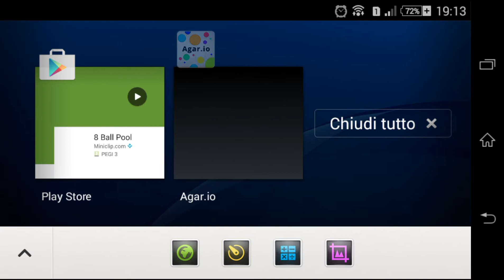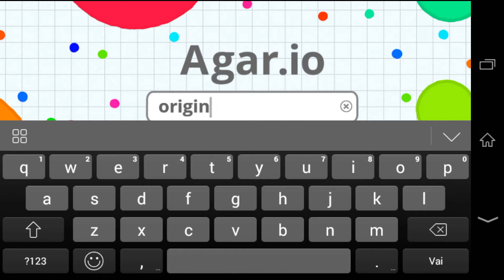Agar.io Android Ita Come Giocare con le Emoj Google Play Ita Episodio 5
Agar.io Android Ita  130 Persone nei server?  Google Play Episodio 2
iscritti o non iscritti, attivi o inattivi io produco contenuti e al di la della qualità dei video vi chiedo di supportarmi...
Faq  ma adesso farai solo piu' agar.io?
no ragazzi per coprire la lista tag riguardante i tag agar.io in italia mi servono almeno 3 video quindi ne farò 3 o al massimo 4 doposdichè  da cell porterò altri giochi...consigliate pure...ovviamente mentre renderizza minecraft su pc

dopo 1000 video so di voler fare lo youtuber. ho solo bisogno di tempo per migliorare :D

Sulla Pagina facebook trovi FanArt MEME Video Musica e scrivo quando gioco,organizzo eventi contest giveaway etc
TWITCH: Se volete seguirmi in live aggiungetemi.. vorrei fare livestream non appena avrò un pc adatto